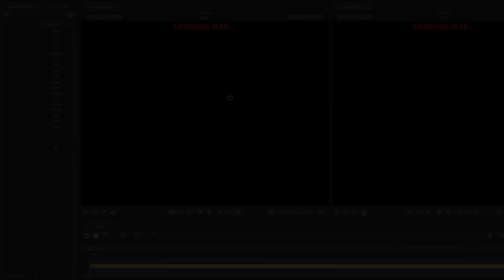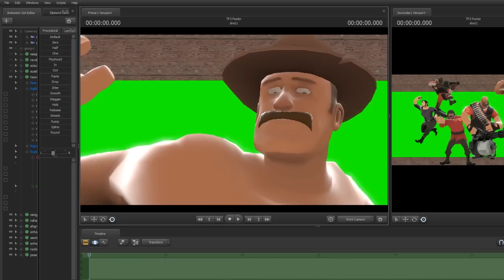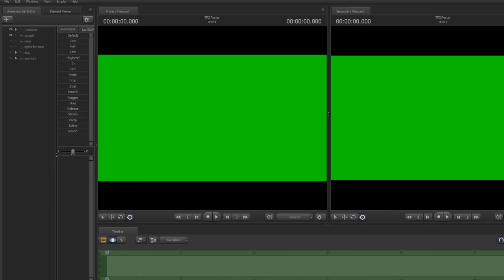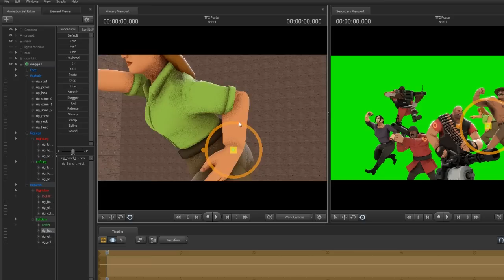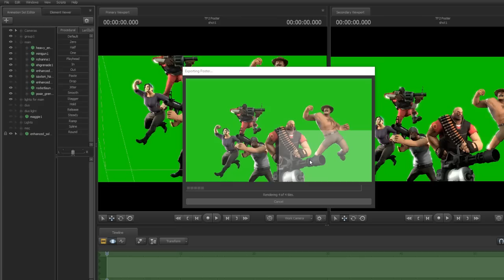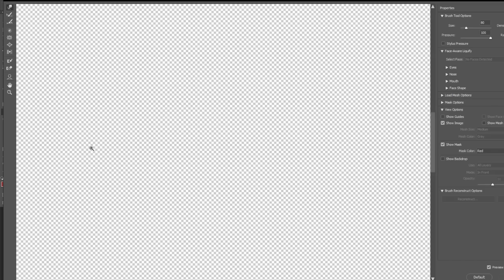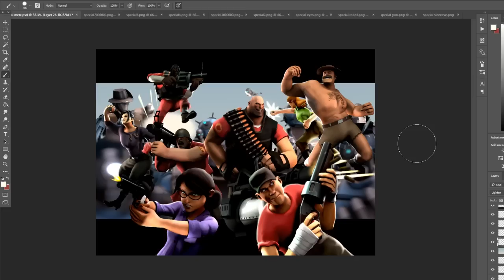[Re-Creation of TF2 Comic #6] SFM Timelapse #15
That either exceeded or matched my highest poster time. I enjoyed the 6th comic of the tf2 series, The Naked And The Dead, and I really liked a couple of the scenes. So I decided to make this. I know its not 100% accurate but I think it just makes it look more natural, or idk how to explain it.
Are you interested in buying a 2 key SFM? Then go to my steam group and then send me a trade offer!